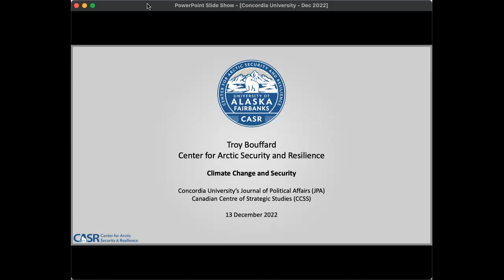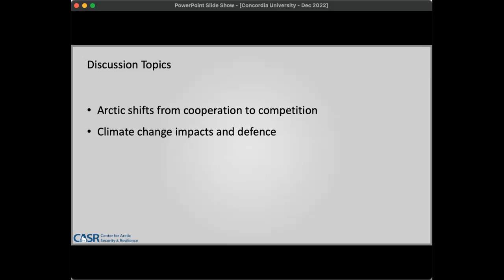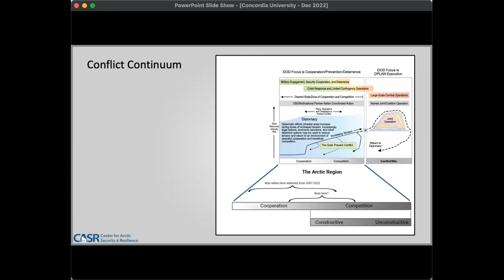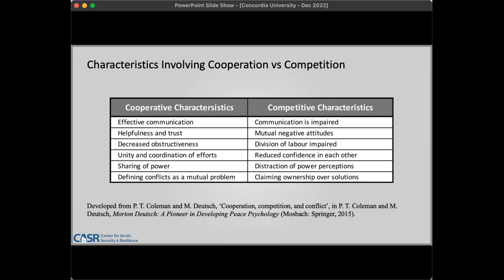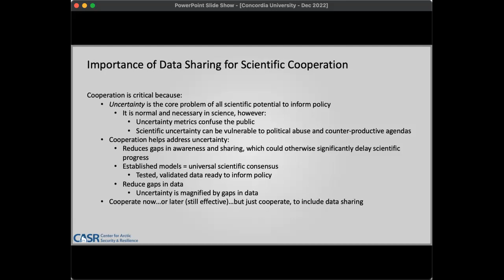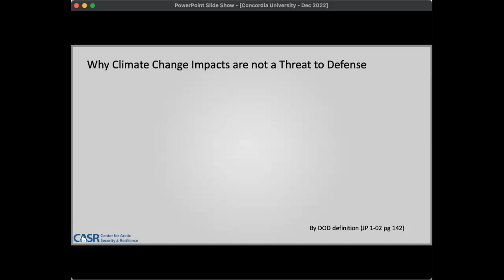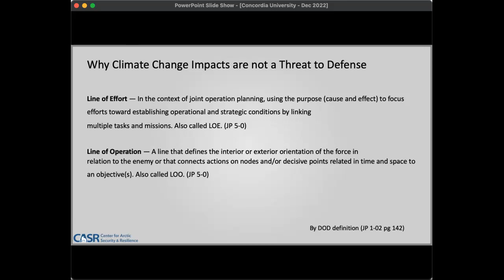Troy Bouffard - Concordia University - December 13 2022 - interviewed by Layla-Maria Slim (VP SDS).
Prof. Troy Bouffard is Director of the Center for Arctic Security and Resilience at the University of Alaska, Fairbanks. He is the designer and instructor for the Arctic Security graduate concentration and graduate certificate in the Master of Security and Disaster Management (MSDM) program. His fields of study are Arctic Security and, currently, the Russian Federation Arctic Defense and International Strategy. He served 22 years in the U.S. Army.